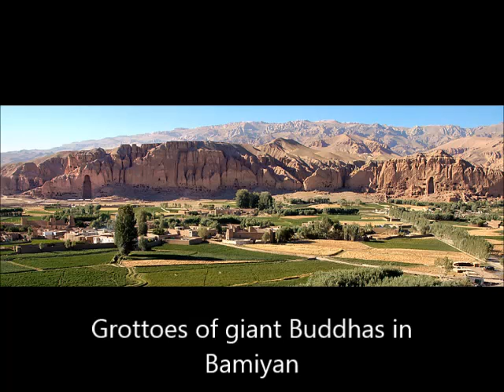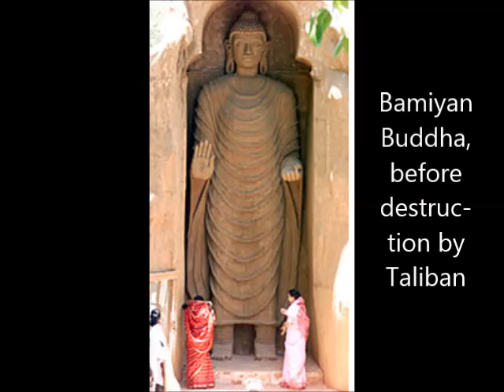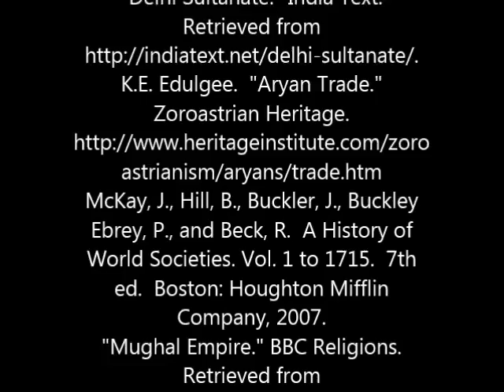India in middle ages